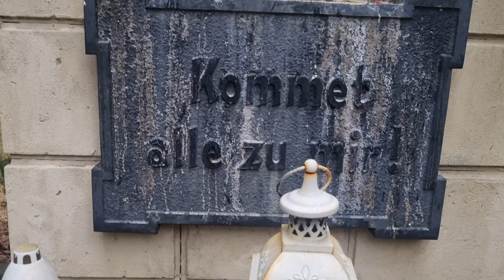Jesus, meine Hoffnung, mein Vorbild! Von Mark Bellinghaus, Karfreitag, am 29.03.2024 by bellinghaus!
God Be With You Till We Meet Again von Chris Zabriskie unterliegt der Lizenz Creative-Commons-Lizenz "Namensnennung 4.0".
"Religiöse Inspiration" - diesen Begriff habe ich, Mark Bellinghaus heute, an diesem wirklich traurigen Tag, dem Karfreitag, denn das "K" steht für Kummer, geboren. Erfunden, aus meiner Not heraus, ausgedacht. So, wie ich im Vertrauen einer Frau namens Katharina Kost_Tolmein, zutiefst vertraute, als ich mit meinen Missbrauchserfahrungen in Münster als Theaterautor, Regisseur, Bühnenbildner, Kostümbildner, Musik, echte Furore machen wollte. Was ist denn so verwerflich daran, wenn man ambitioniert ist, und wenn man helfen will. Helfen will, gegen das immer schlimmer um sich greifende Problem Kindesmissbrauch. Ob in der Kirche oder anderswo.
Das Leben ist unfassbar interessant und das musste auch Jesus Christus sich gedacht haben, als er in den Tempel der Juden ging und die Tische umwarf und zornig die spielenden Geistlichen ermahnte, ihre Pflicht zu tun. Ganz genau so, wie ich in meinem Video aus Annaberg, die 3 Spitzen der Justiz Münster laut und deutlich ermahne, endlich gerecht zu sein, und mich nicht zu ermorden, mit Stress, Mega Stress in Form von gleich 3 Gerichtsterminen, allein im April 2024!
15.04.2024 Patricia Bilotti vs. Mark Bellinghaus
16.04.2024 Mark Bellinghaus vs. Antonio Bilotti
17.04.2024 Die Stadt Münster/Theater der Stadt Münster vs. Mark Bellinghaus
Ich habe nicht den leisesten Zweifel, dass ich alle drei Verhandlungen mit "wehenden Fahnen" gewinnen werde, denn Gott ist auf meiner Seite, und nicht der Teufel, wie diese Meute meint!
Wer, bitteschön, mit einer Herzvergrößerung wie sie mein geliebter Papa hatte, hält so etwas denn aus? Und wer könnte Ulrich Schambert, Jürgen Wrobel und Jens Frobel stoppen? Niemand? Oh doch: Gott.
Gott hat die Macht und daran glaube ich fest. Ich weiß, dass mir schon bald Gerechtigkeit beschert werden wird, weil sie mir beschert werden muss!
Wenn mir die Bauverein Ketteler eG, die von den beiden Herren: Jörg Dickmann und Andreas Hesener, der seinen Popo ganz tief in der Katholischen Kirche sitzen hat, dieser Schlingel, geleitet wird, und die beide 3 meiner Nachbarn zu Falschaussagen angestiftet haben. Gemeinsam mit meiner eigenen Halbschwester, wie unfassbar. Dann ist es klar, liegt auf der Hand, dass ich absolut und komplett grundlos, als nicht rechtskräftig aus meiner Wohnung rausgeschmissen wurde, durch eine menschenunwürdige Zwangsräumung am 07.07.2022, mit Ordnungsamt Mitarbeiter, Polizei, Gerichtsvollzieher und und und. Ich fordere meine Wohnung zurück, da sie noch immer, fast 2 Jahre nach diesem brutalen Eingriff in meine Intimsphäre durch die Bauverein Ketteler eG saniert und renoviert wird. Denn Dickmann ist schlau. Er hatte immer Angst, dass "der Phönix aus der Asche erwacht, und stärker wird, als jemals zuvor. Dickmann hatte Recht, denn genau das, ist jetzt geschehen!

Ich liebe die Wohnung, in der ich meine Mutter pflegte, für 11 lange Jahre und das Haus, was im Jahr 1906 gebaut wurde, ist nur 2 Jahre älter als meine geliebte Großmutter, die nur 23 Jahre alt wurde.
Münster hat Angst, dass die Medien sich darauf stürzen werden, auf den Fall Mark Bellinghaus, diesen mehr als nur perfiden Tatort Münster.
Es ist der allerschlimmste Justizskandal, seit dem Ende des 2. Weltkrieges, und ganz genau damit hat dieser Fall Bellinghaus ja auch zu tun: mit dem 2. Weltkrieg und Adolf Hitler.
Deshalb wurde ich ja von der Kost-Tolmein Lieblingsschauspielerin Carola von Seckendorff, und ihrer Partnerin Carolin Kupferschmid aus der bis jetzt immer vorbildlich funktionierende Villa ten Hompel herausgeschmissen. Und jetzt sollte man Herrn Stefan Querl dort herausschmeissen, dafür, dass er diesen volksverhetzerischen Mega Irrsinn Im Mai 2022, auch noch unterstützt hat.
Da ich als Justizopfer dieser Stadt Münster genug gelitten habe, ist es nun auch Zeit geworden, das, was ich als Investigativ-Journalist schockierendes herausgefunden habe, in Buchform der Welt zu präsentieren. Denn wirklich schlimm wird es, wenn ein Missbrauchsopfer der Kirche, wie es Martin Schmitz ist, ein anderes Missbrauchsopfer kaputtmachen will, mit Hilfe des intriganten und super heuchlerischen Matthias Katsch. Der mit seinem "X" & Bundesverdienstkreuz traurige Clown.
Das Projekt "Kinderhäuser" von Karen Breece, stammt in Wirklichkeit von KINDERHAUS von Mark Bellinghaus. Dass dieser Versuch ein Missbrauchsopfer mit und durch dessen metoo-Straftäter Günther Beelitz, der Vorgesetzte unser "wunderbaren" (Noch) Generalintendantin Katharina Kost-Tolmein. Deren Ära nun erlischt. Logisch. Klar. Und selbst schuld. Man betrügt u. beklaut keine Menschen. Das ist Gottes Gebot! Geben Sie mir Recht?
Gottes Segen
AMEN